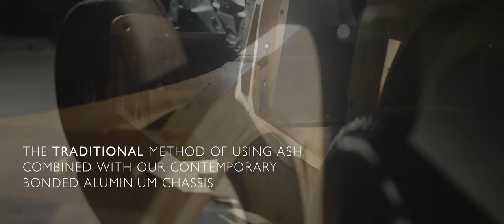Morgan Motor Company | Sustainable By Design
The use of ash wood in Morgan cars is the subject of automotive legend. Not only is it a sustainable method of handcrafting a key component of each car, a wooden frame acts as the perfect method to form each aluminium body panel, and is essential in 21st century coachbuilding.

Our latest film, Sustainable By Design, features Morgan master craftsman, Will Ansell, and further information on the company's use of ash. It also shows, for the first time, the forest where our trees are grown